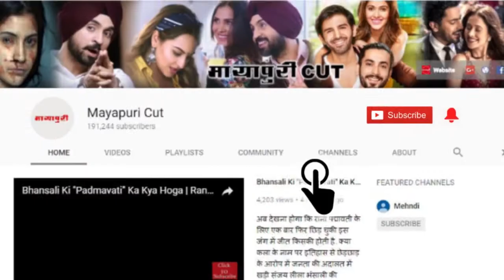Bollywood Stars On "Kerala Flood" | Donation | Help | Celebrities | Sunny Leone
केरल में हुए त्रासदी से पूरा देश बेहाल हो गया है। इस दुख की घड़ी में बाढ़ पीडितों की मदद के लिए बॉलीवुड सेलीब्रीटी भी आगे आ गए हैं। कुछ सेलीब्रीटीज ने फंड जमाकर उनकी मदद की है तो कुछ मदद की अपील कर रहे हैं।